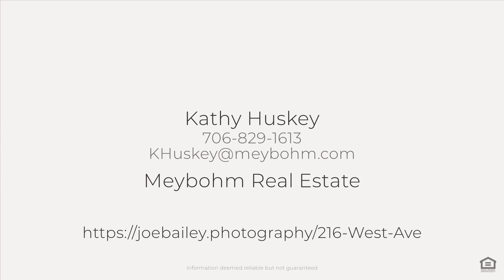216 West Ave, North Augusta, SC